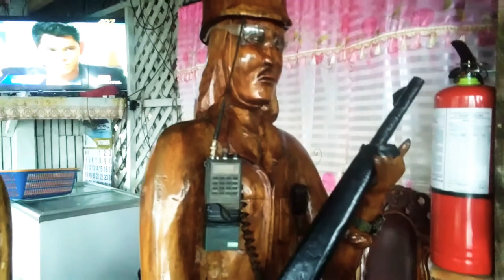Letty's Store, Kapihan, Along the Road